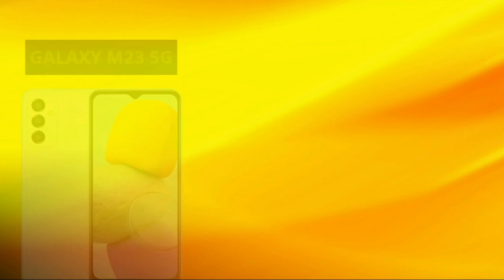Galaxy M23 5G vs Galaxy A73 5G [COMPARATIVO]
Qual é o Melhor, Galaxy M23 5G ou Galaxy A73 5G?

Neste vídeo vamos fazer um comparativo técnico e vamos falar qual o celular vencedor.

Galaxy M23

Galaxy A73

Galaxy M52